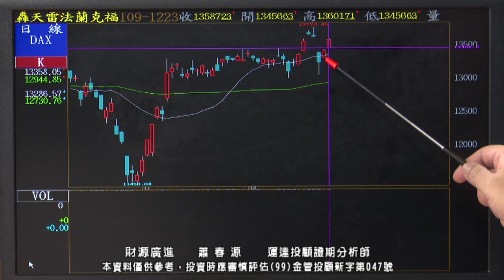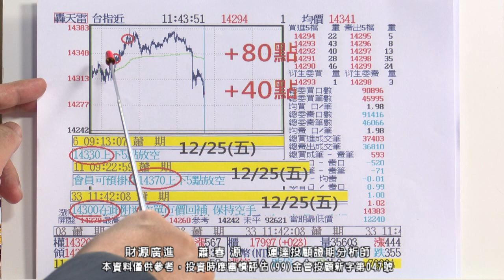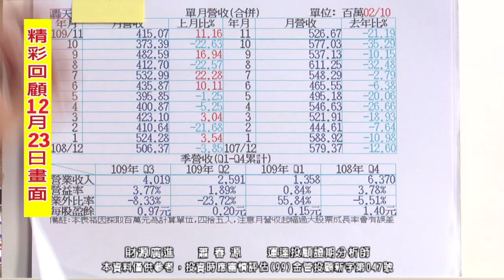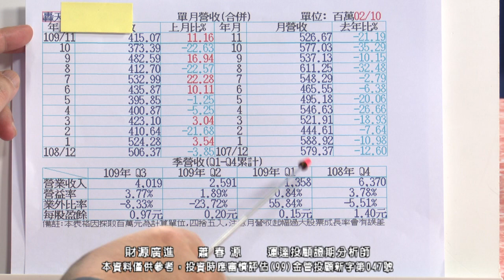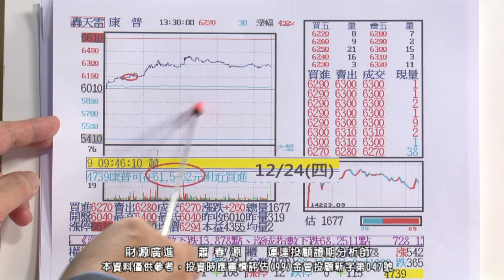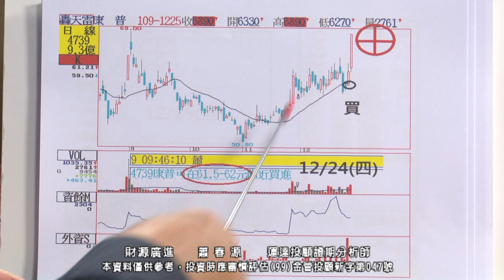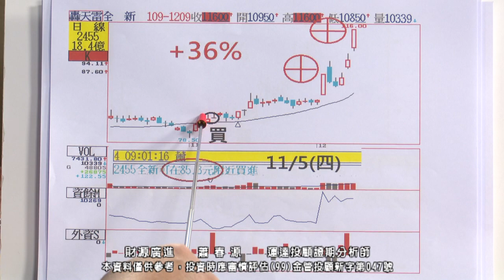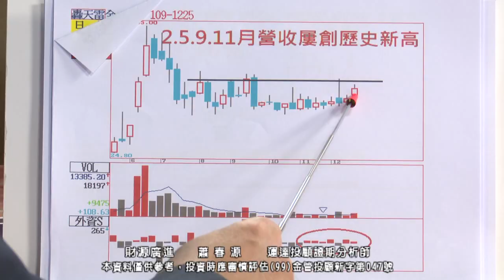20201225 2000 蕭春源 財源廣進